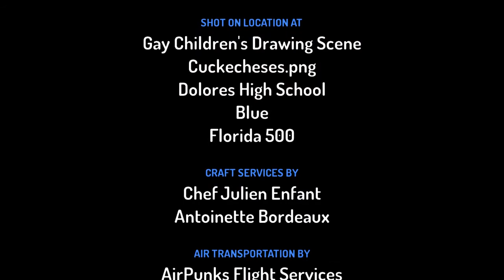The Chucky Shits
No THX logos were harmed during the making of this waste of time that's called a toontastic video

It where two pals go 2 cuck e cheses 2 get foo cuz they hunjry 4 chikin buttmlk tandurrz but food broke and got kill and after that they got it lolololol trololol rofl rofl lmao lol xd xd xdddddddddd I sound like someone from 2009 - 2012

Pretty much the rest of this video is a piece of shit. that's why it's called The Chucky Shits